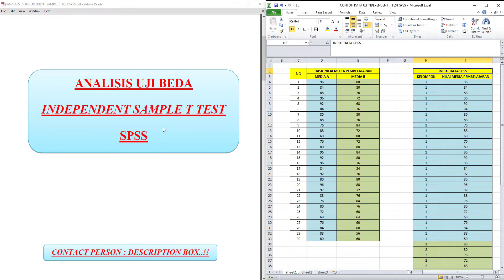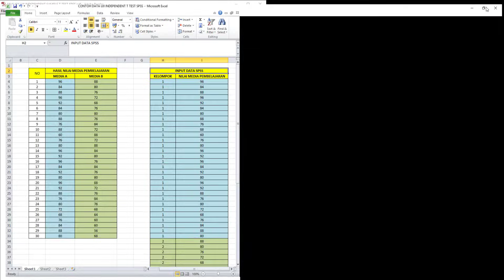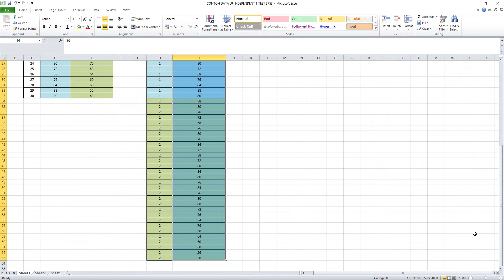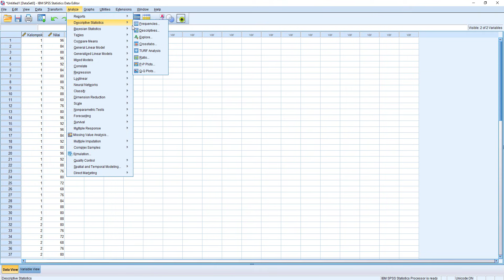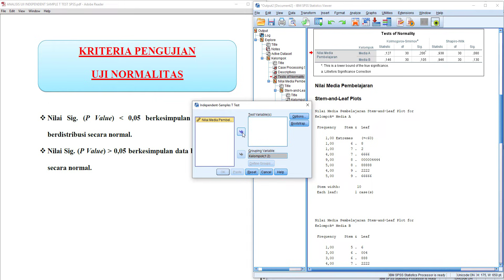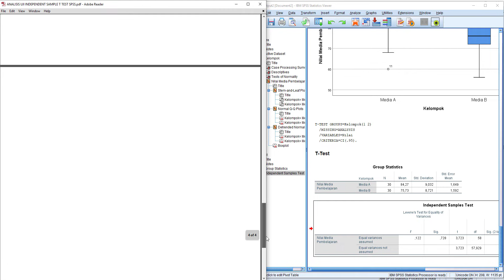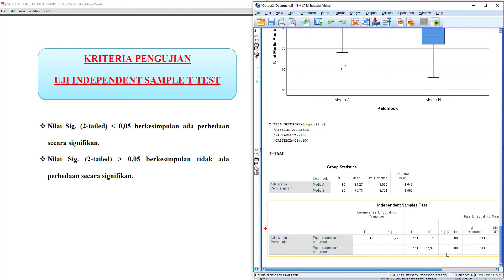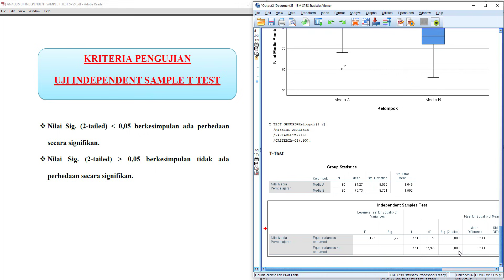Tutorial SPSS 26 : Analisis Lengkap Uji Independent T Test dengan SPSS ‼️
Dalam video ini saya menjelaskan dan mempraktekkan bagaimana melakukan uji independent t test dengan SPSS atau uji beda rata-rata dua sampel independen menggunakan SPSS Versi 26 (IBM SPSS 26).
Selain mempraktekkan cara uji independent sample t test SPSS, ada juga interpretasi output SPSS dari independent sample t test serta konsep dasar uji beda t test SPSS terutama uji independent sample t test.

Uji independent t test merupakan uji beda rata-rata dua sampel independen dan termasuk ke dalam statistik patametrik, yang mana asumsi normalitas data harus terpenuhi. Apabila asumsi normalitas data tidak terpenuhi dalam uji t test independen SPSS tidak terpenuhi bisa menggunakan uji mann Whitney sebagai alternatif uji beda rata-rata dua sampel.
Skala data yang digunakan dalam uji beda independen sample t test yaitu data interval atau rasio.